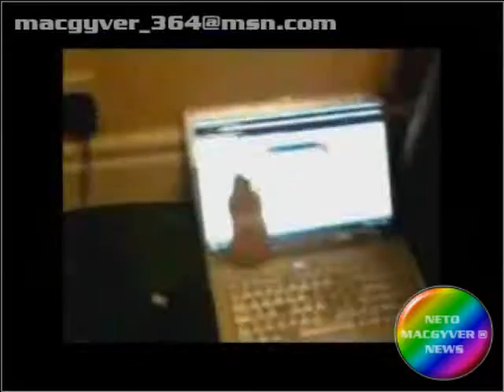Mouse e Lap Top Dançante.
video engraçados